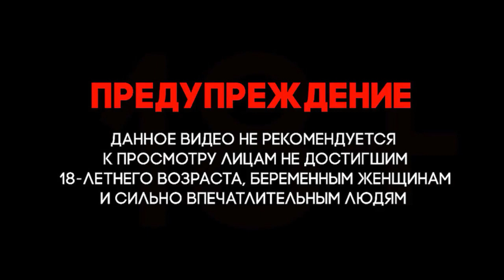Сирия. Война в Сирии.Турецкие машины скорой помощи пересекают границу из района Идлиба.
Сирия Война в Сирии. Syria # The war in Syria.
Сирия. Война в Сирии. Syria. The war in Syria.Turkish ambulances cross the border from the Idlib region.

Турецкие машины скорой помощи были замечены въезжающими в Турцию из Сирии у пограничных ворот Силвегозу в четверг.

Кадры с пограничных ворот Силвегозу показывают машины скорой помощи, едущие из сельской местности Идлиба через пограничный переход в Турцию.

Ранее в четверг министр обороны Турции сообщил в Twitter, что двое турецких военнослужащих погибли и еще пятеро получили ранения в результате авиаударов в районе Идлиба в тот же день.

Президент Турции Реджеп Тайип Эрдоган заявил в среду, что турецкая военная операция по вытеснению Сирийской Арабской армии (САА) из провинции Идлиб была "вопросом времени"."

11 февраля турецкие войска и САА столкнулись в районе, прилегающем к городу Сараджиб.